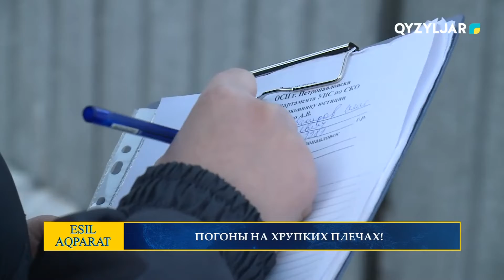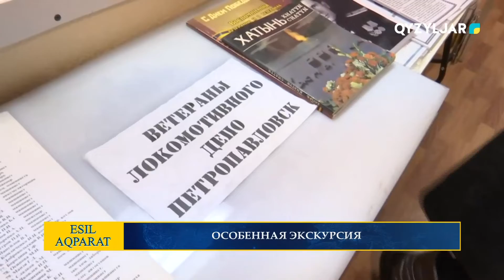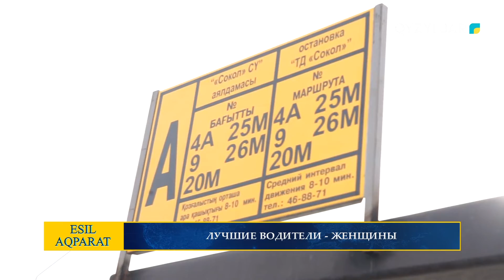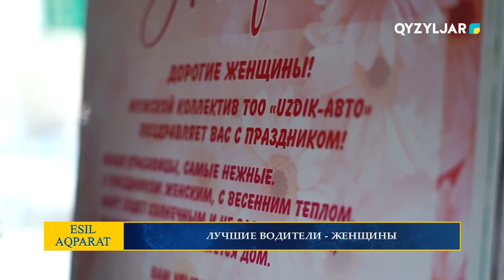Специальный репортаж 07.03.2022